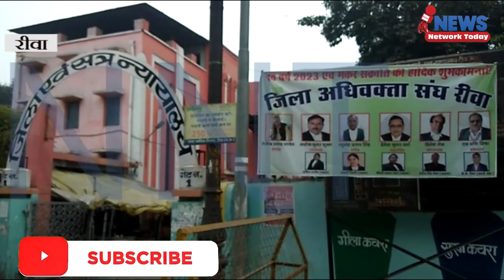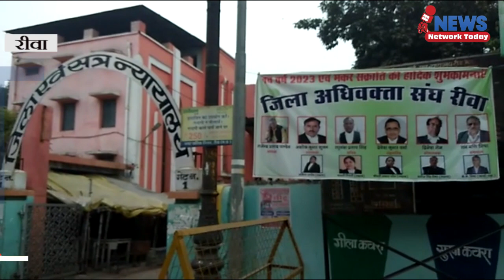दोस्त को मारा रस्सी से बांधकर कुएं में फेंक दिया ||NEWS NETWORK TODAY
दोस्त को मारा रस्सी से बांधकर कुएं में फेंक दिया